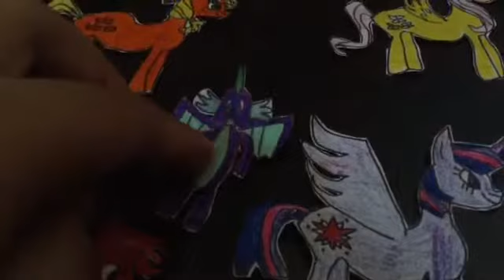My little pony: Episode 88: Don't say a "c" word